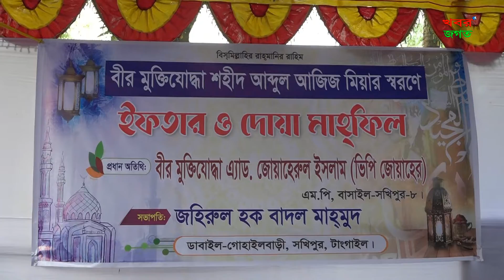টাঙ্গাইলের সখীপুরে বীর মুক্তিযোদ্ধা শহীদ আব্দুল আজিজ মিয়ার স্মরনে ইফতার ও দোয়া মাহফিল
টাঙ্গাইলের সখীপুর উপজেলার বীর মুক্তিযোদ্ধা, সেনা সদস্য শহীদ আব্দুল আজিজ মিয়ার স্মরনে ইফতার ও  দোয়া মাহফিল অনুষ্ঠিত হয়েছে । বৃহস্পতিবার বিকেলে গোয়াইলবাড়ী উচ্চ বিদ্যালয় মাঠে এই দোয়া মাহফিল অনুষ্ঠিত হয়। অনুষ্ঠানে কালিহাতী ও সখীপুর উপজেলার সহস্রাধিক মানুষ অংশ নেন। জহিরুল হক বাদল মাহমুদ এর সভাপতিত্বে অনুষ্ঠানে প্রধান অতিথি হিসেবে উপস্থিত ছিলেন বাসাইল-সখীপুর আসনের সংসদ সদস্য এ্যাডভোকেট জোয়াহেরুল ইসলাম, বহেরাতৈল  ইউনিয়নের চেয়ারম্যান ওয়াদুদ হোসেন, টাঙ্গাইল জেলা ছাত্রলীগের সাধারণ সম্পাদক ইলিয়াস হোসেন, বিশিষ্ট ব্যবসায়ী রেজাউল করিম সিদ্দিকীসহ কালিহাতী ও সখীপুর উপজেলার রাজনৈতিক নের্তৃবৃন্দ। অনুষ্ঠানে দেশ ও জাতির কল্যাণে দোয়া করা হয়। অনুষ্ঠাটির আয়োজন করেন মুক্তিযুদ্ধে শহীদ সেনা সদস্য আজিজ মিয়ার ছেলে জাহাঙ্গীর হোসেন ও ফরহাদ হোসেন।